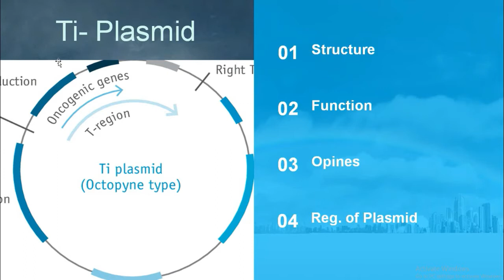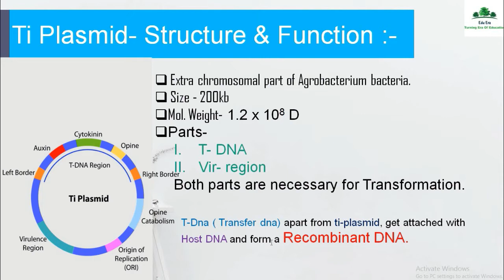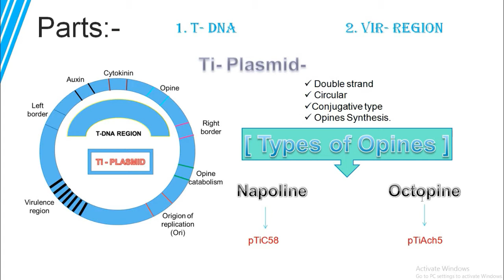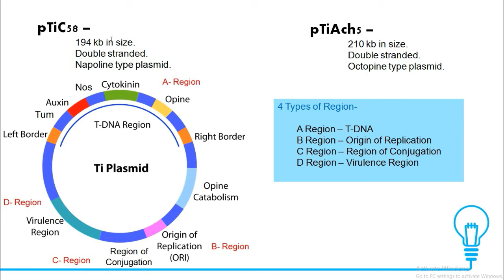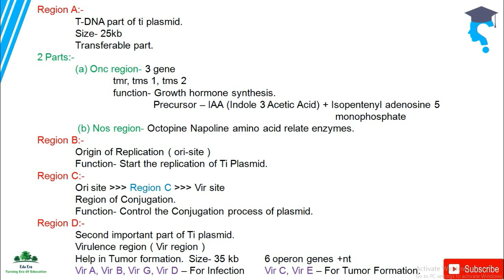Structure and Function of Ti plasmid | T-DNA Vir Region in HIndi For B.sc NEET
|| EduEra ||

In this video I have explained the topic in descriptive way so that you can understand the concept Structure and Function of Ti plasmid, T-DNA Vir Region. The explanation given is enough to fulfill the needs of Competitive Exam preparations.

Structure of Ti plasmid,